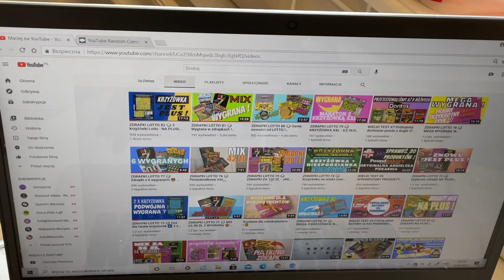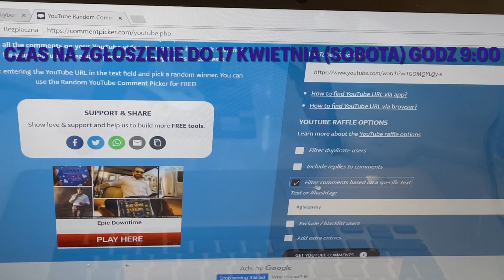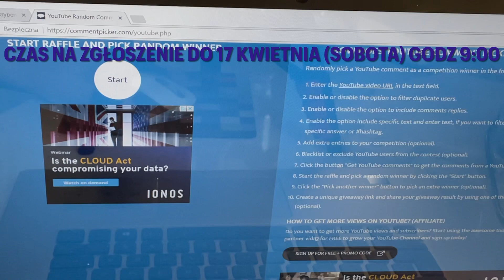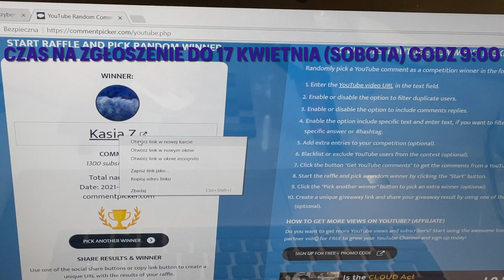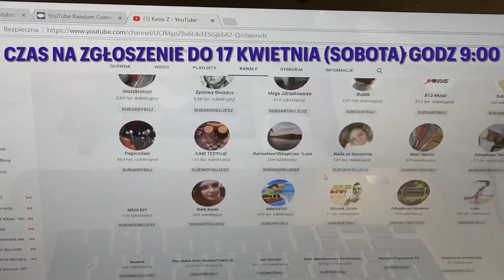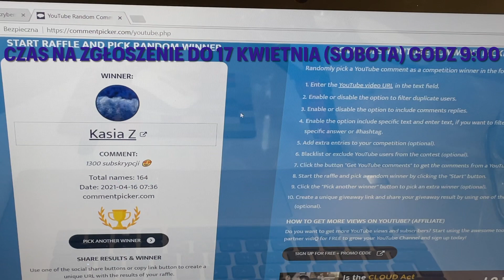Wyniki rozdania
❗️ Zwycięzców proszę o kontakt do dnia 17 kwietnia (sobota) do godziny 9:00 czasu polskiego 😊

Maciej na YouTube

@Maciej na YouTube